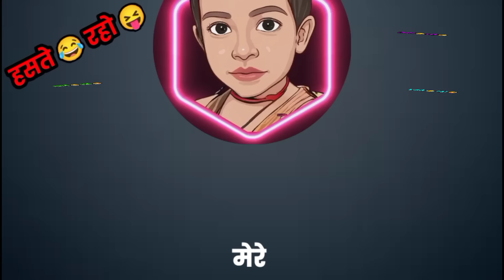राउत नाचा दोहा 😂 / गौरी गौरा देवारी तिहार के फटाका 🤣 फुल कामेडी वीडियो 🤣 dipavali cg comedy cartoon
Jai Johar
  Jai Chhatisgarh

टीप :-
इस वीडियो का उद्देश्य किसी जाति, धर्म या किसी सांप्रदाय की भावनाओं को ठेस पहुंचाना नहीं है, इस वीडियो में दिखाएं गए सभी पात्र पात्राएं काल्पनिक है, इसका वास्तविकता से कोई संबंध नहीं, यह केवल मनोरंजन के उद्देश्य से बनाया गया है।